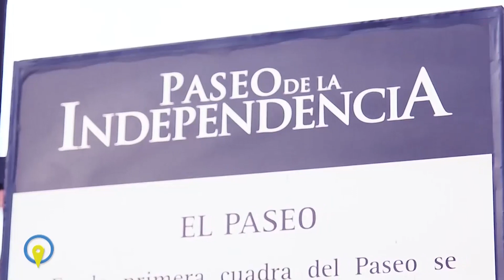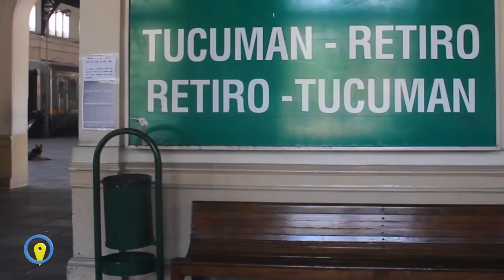HECTOR VIÑUALES 46° CONGRESO FAEVyT